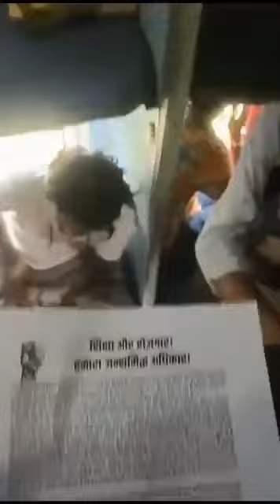शिक्षा कितना जरूरी है और कितना घोटाला हो रहा है 4 मिनट की वीडियो में इस लड़के ने पूरी पोल खोल दी